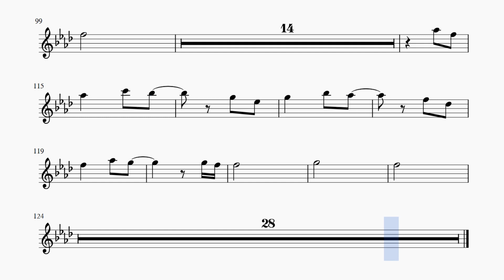Там, где клен шумит. Синяя птица. Alto sax